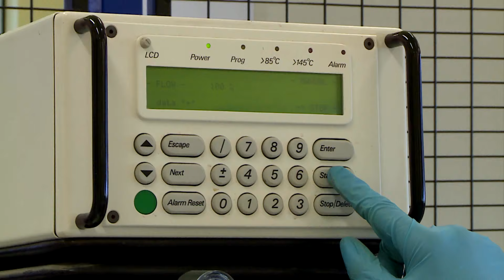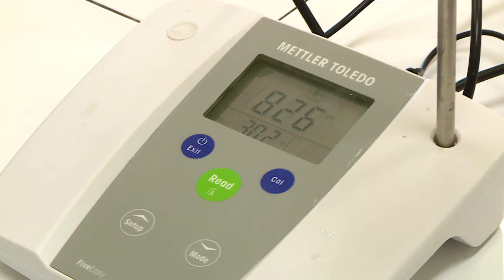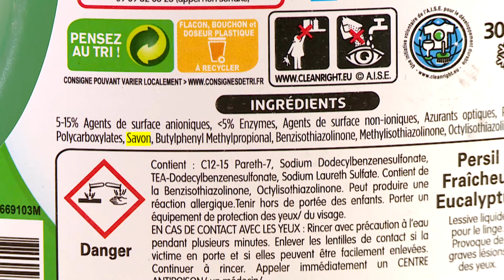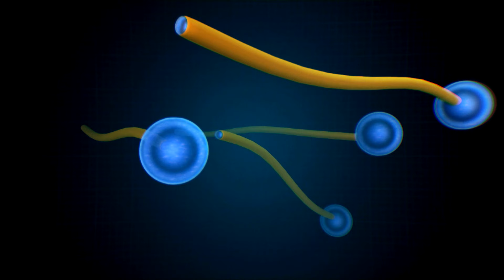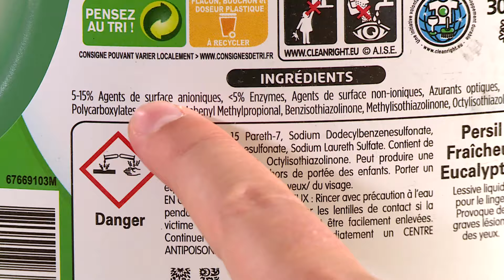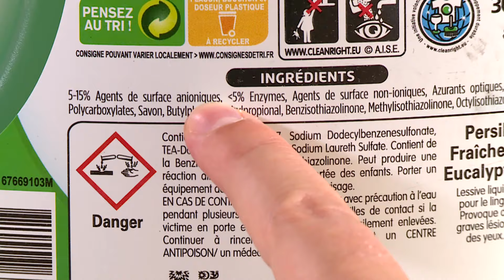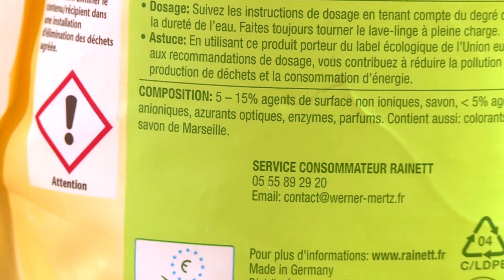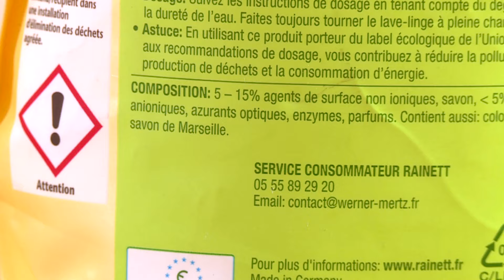Pourquoi faut-il laver nos vêtements neufs ?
Pourquoi faut il laver nos vêtements après les avoir achetés ? Pouvons nous porter nos vêtements neufs sans les laver ? Enquête.

Parfois, nous sommes tellement fiers de nos vêtements tout neufs que nous n’avons qu’une seule hâte : les enfiler ! Mais est-ce que le fait qu’ils soient « neufs » signifie qu’ils sont vraiment propres ?

Par où le chemisier que nous venons de nous offrir a-t-il transité avant d’arriver en magasin ? Et une fois en magasin, combien de fois a-t-il été essayé, sans être acheté ? Et oui, des dizaines de personnes sont passées avant vous ! Pire, imaginez que l’une d’entre elles avait la grippe au moment de l’essayage !! Votre pull neuf pourrait-il être plein de germes et vous contaminer ?

L’autre problème, vous l’avez peut-être remarqué, c’est cette odeur caractéristique de produits chimiques que l’on sent sur bon nombre de textiles neufs. Décolorant, teinture, chlore ou encore benzidine, chrome, nickel ou formaldéhyde, nos vêtements subissent toutes sortes de traitements chimiques… Des substances qui pourraient se retrouver sur notre peau, et qui ne sont pas mentionnés sur les étiquettes ! A quoi servent-elles ? Certaines entrainent des allergies ou de l’eczéma, d’autres seraient des perturbateurs endocriniens et des cancérigènes !

Alors, les vêtements neufs, non lavés, sont-ils dangereux pour notre santé ? Est-ce la même chose pour nos draps, nos torchons… ? Faut-il juste les rincer à l’eau ou carrément les laver en machine avant de les porter pour la première fois ? Pour le savoir, nous allons réaliser des tests et les faire décrypter par nos spécialistes !

Nous dormons en moyenne 7h par nuit, en une traite, et il nous faut notre petit confort ! De l’obscurité, un lit, une couette, autrement dit un environnement adapté. Pour nos amis les bêtes, c’est très différent ! Qu’il s’agisse du nombre d’heures de sommeil, de la position, de l’intensité du sommeil… certains d’entre eux sont étonnants !

À la maison, le chat fait partie des plus gros dormeurs. Il passe entre 12 et 16h par jour à dormir. Comment expliquer ce besoin de sommeil ? Pourrions-nous dormir autant de temps ? Et le petit poisson rouge que nous avons à la maison, il ne ferme jamais les yeux… est-ce que cela veut dire qu’il ne dort jamais ?

00:00 - Pourquoi faut il laver nos vêtements après les avoir achetés ?
08:06 - Comment enlever des tâches tenaces ?

Pourquoi ? est la chaine découverte, scientifique et éducative de la société Linkprod qui répond à toutes vos questions commençant par "Pourquoi ?"

Pourquoi? la chaine du savoir et de la connaissance décrypte votre quotidien en vous proposant des expériences inédites, éducatives et distrayantes pour mieux analyser et décrypter le monde qui vous entoure.
Pourquoi ? la chaine du savoir et de la connaissance est la chaine scientifique et ludique par excellence pour toute la famille.
Des scientifiques passent tout votre quotidien sous leur loupe experte en vous proposant des expériences ludiques et récréatives à réaliser et à observer en famille.

Une video tous les lundi, mercredi et vendredi à 17H.